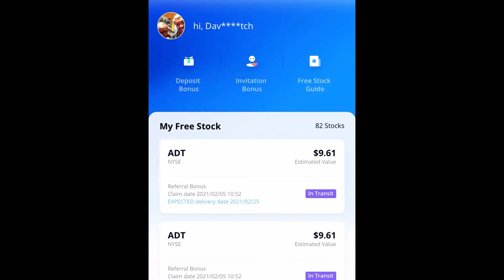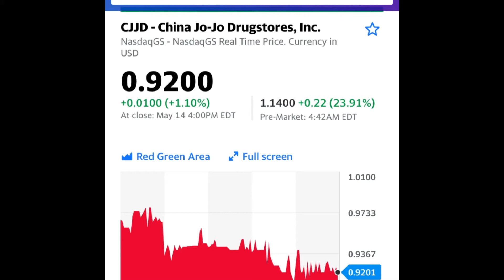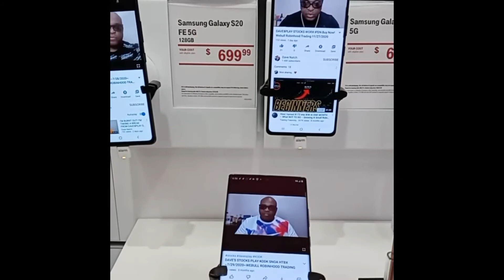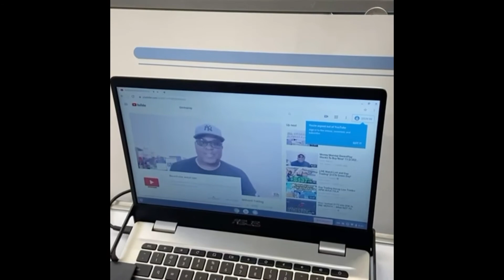MONEY MONDAY DAVE$PLAY Stocks to Buy Now! 5/17/2021 Webull Robinhood Trading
SUNDAY$TALK LIST 3 STOCKS To Buy Now! DAVE$PLAY 1/24/2021 Webull Robinhood Trading

SUNDAY$TALK LIST Stocks to Buy Now! Dave$play Webull Robinhood Trading 12/13/2020 NETE EJH DBGI CJJD